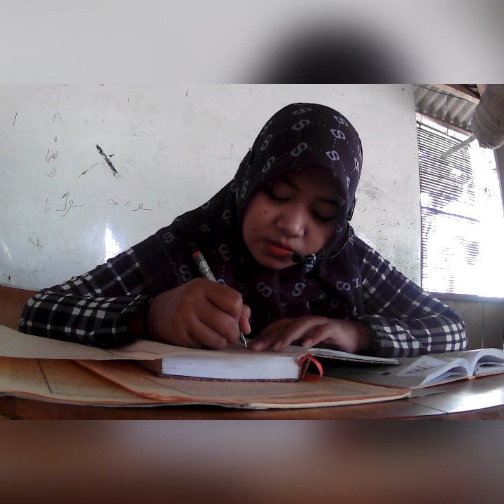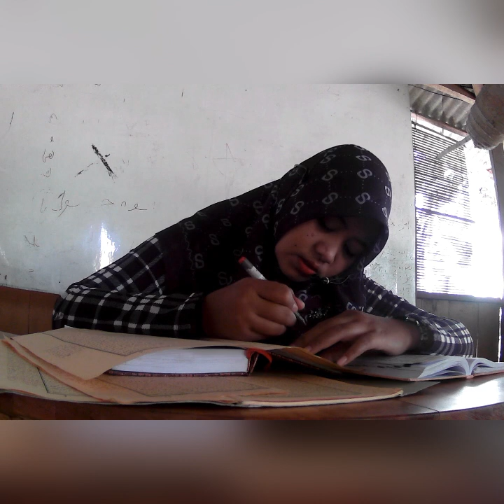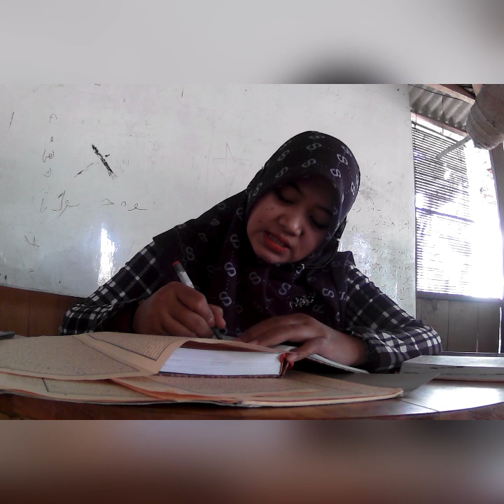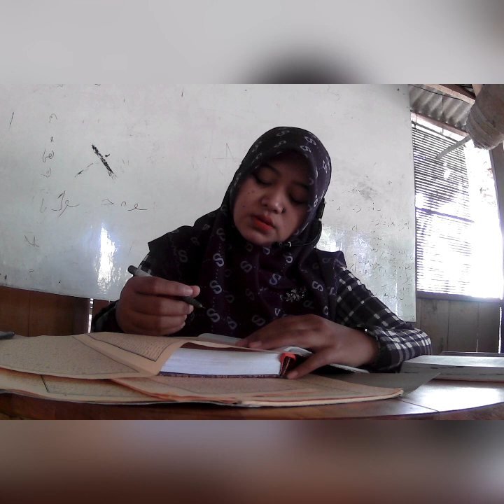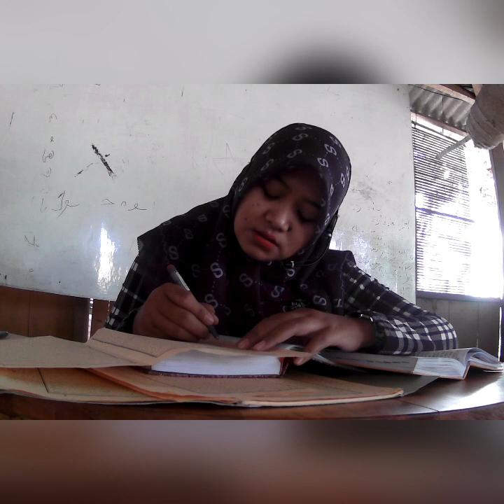Mathlaah kitab SULAM TAUFIQ bab sifat sifat Alloh swt